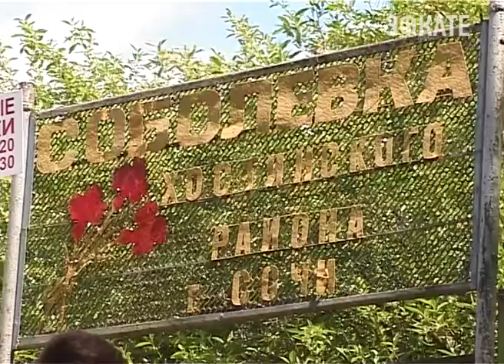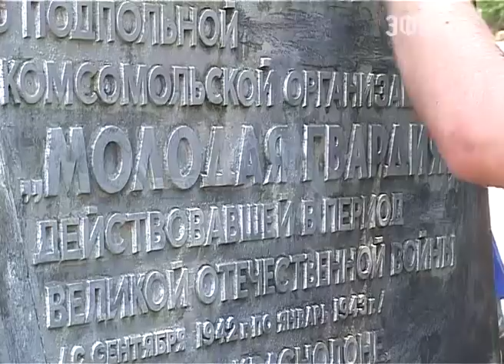В Сочи к 9 мая приводят в порядок все памятники и мемориальные комплексы. Новости Сочи Эфкате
Сегодня молодогвардейцы приводили в порядок несколько стел в микрорайоне Соболевка.
Сочи. Новости.
Телеканал Эфкате.